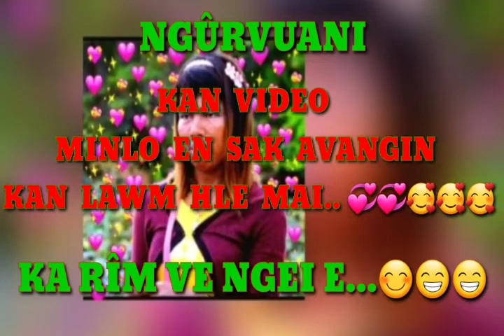NGÛRVUANI KA RÎM VE NGEI E..😁😊😊 ZIAKTU : RS THANGLUAH